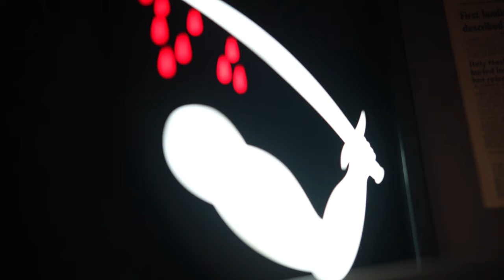September 18, 2023